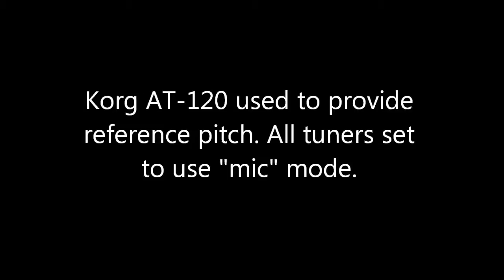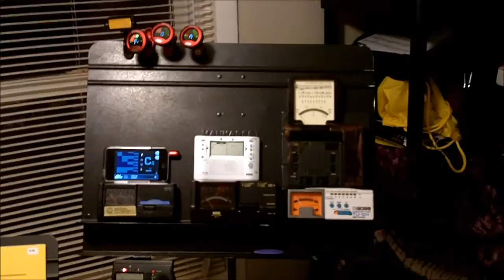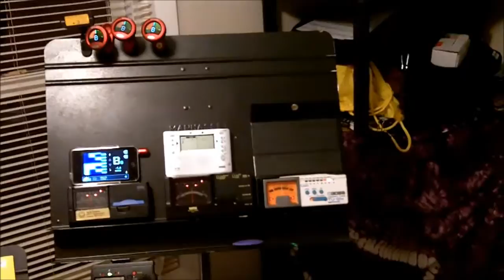Tuner Comparison: Korg AW2G, AT-1, AT-2, CA-30, TM-40; Snark SN-2; Boss TU-12H; Peterson iStroboSoft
Direct comparison of digital and analog tuners using reference pitches from a Korg AT-120. We thought it would be interesting to show a number of different tuners working in "unison" to detect pitches in a variety of octaves.

All tuners were set to use microphones, not contact/vibration-sensing pickups. All tuners had fresh batteries. All tuners were calibrated to A=440 Hz.

Future research directions: tuners in contact mode; tuners in anechoic chamber; tuners all clipped to a hemisphere at whose center the reference pitcher is located (to compensate for distance); tuners positioned farther from sounds of cackling researchers; tuners tested with other reference pitchers; tuners tested with dying batteries; tuners videotaped using a tripod; tuners given the benefit of real scientific testing. Further tests to enhance the scientific repeatability and accuracy of this  study are planned.

Should any tuner companies wish to furnish us with additional tuners, we will gladly include them in the next installment of tuner shootout. This will also allow us to introduce a new variable and add an additional "future research direction": tuners with declared/undeclared ethical issues.

This study was funded by generous contributions from the Starving Artists' Guild, Penniless Musicians Bureau, and the local chapters of Geeks With Cameras, The Pitch Is Fundamental, and Reedmakers For Using Canes In Schools.